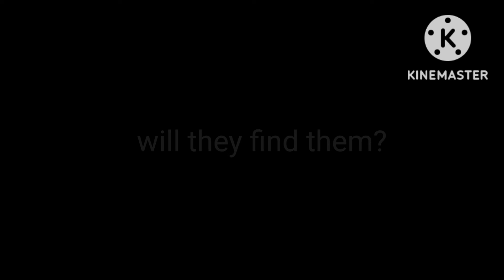the Catastrophe film